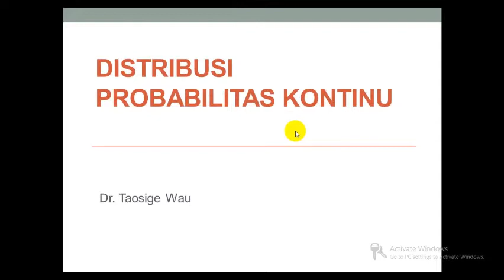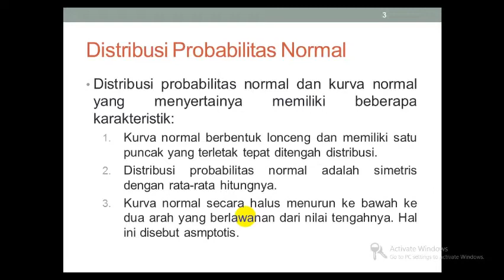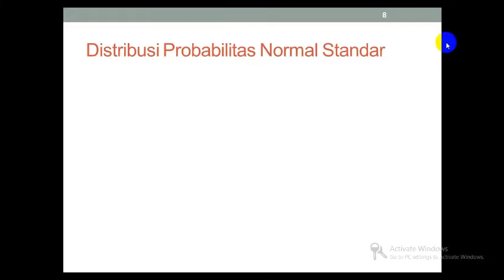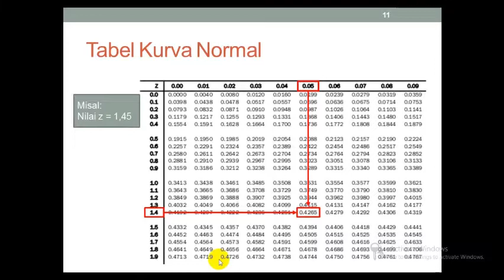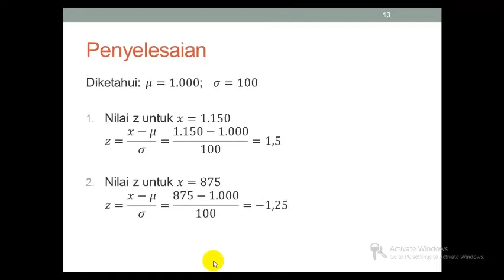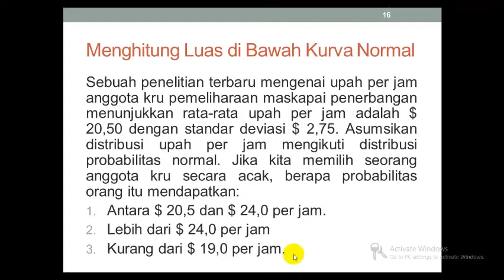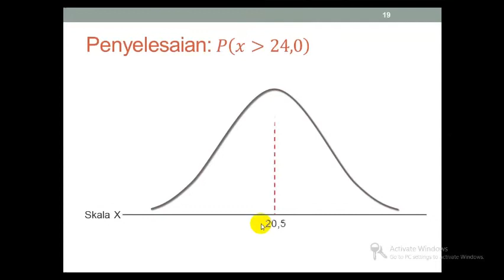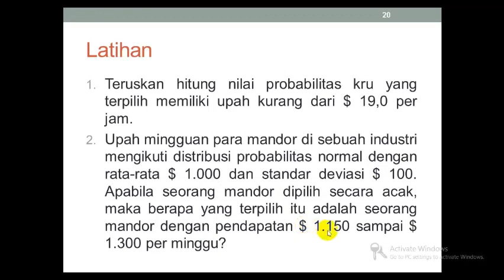DISTRIBUSI PROBABILITAS NORMAL